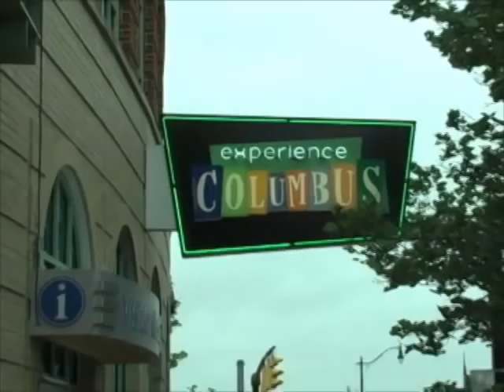SegAway Columbus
Segway tours of Columbus